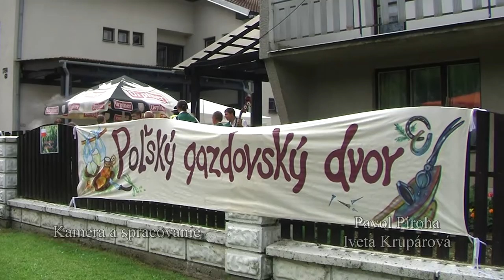Najveselší dvor v Hriňovej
Najveselší dvor na Gazdovaní v Hriňovej bol Poľský dvor. Teda aspoň počas našej návštevy. Veselá mlaď a rezká, nákazlivá hudba nenechala nikoho prejsť bez povšimnutia. Aj my sme sa pristavili a tu je malý kuk do ich kráľovstva doplnený o zhovorčivého košikára od susedov.